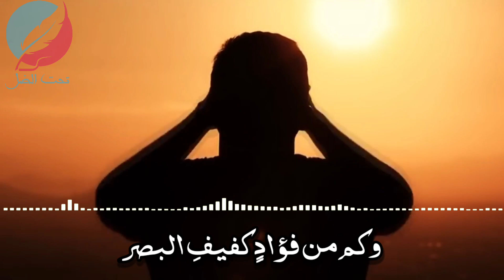وفرز النفوس كفرز الصخور .. ففيها النفيس وفيها الحجر | أبو العتاهية